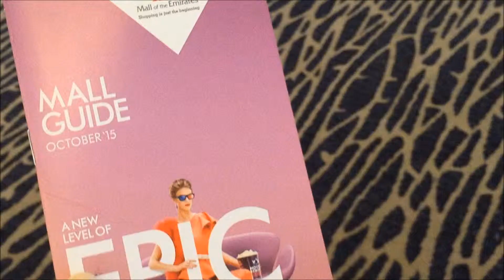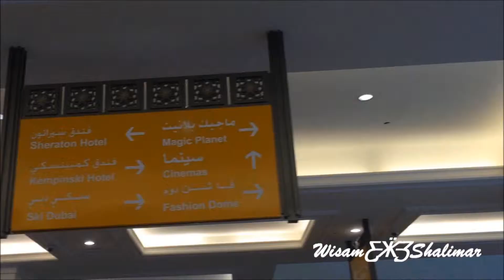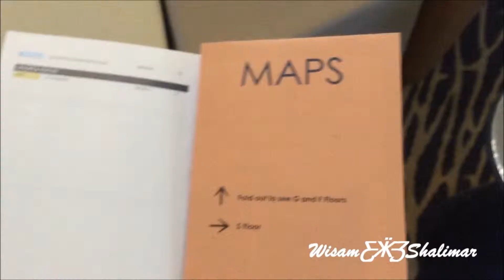Mall of the Emirates - moviedate The Martian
Ƹ̵̡Ӝ̵̨̄Ʒ 19 Oct  2015 Ƹ̵̡Ӝ̵̨̄Ʒ

...celebrating three years! three years ago, we got officially engaged, so yah! it's a celebration!
"every memory is worth reminiscing, & every occasion is worth celebrating!"

...movie-date (The Martian) at one of the World's Largest Mall - Mall of the Emirates (MOE)